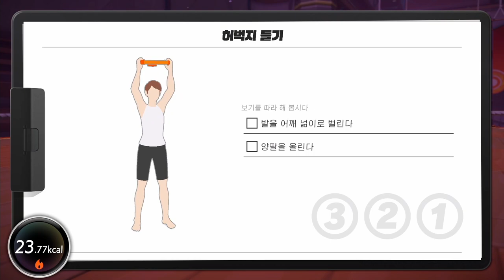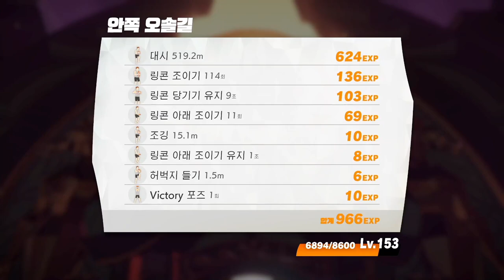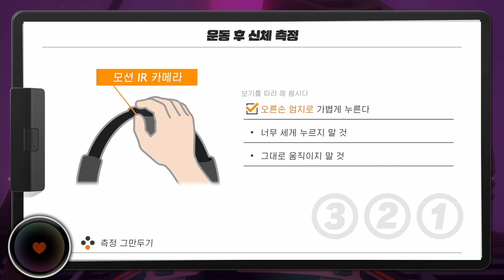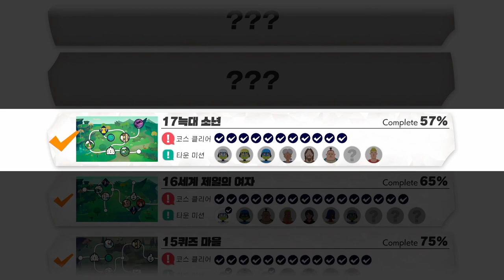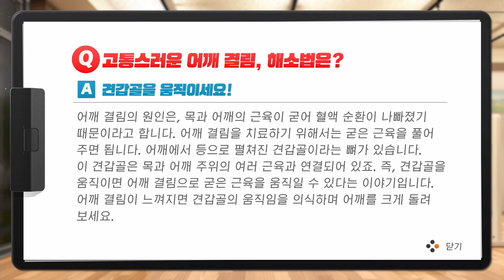[링피트] 지금까지 얼마나 생각없이 먹었으면 열심히 운동하는데 잘 빠지지 않는거야ㅠㅠ (운동 54일차)